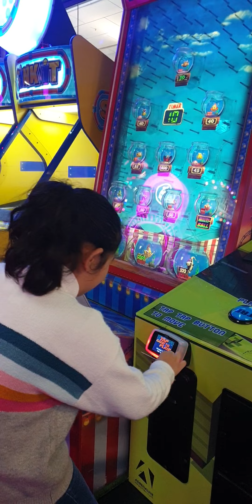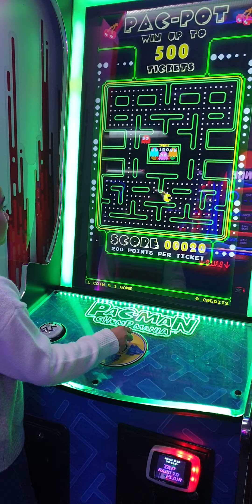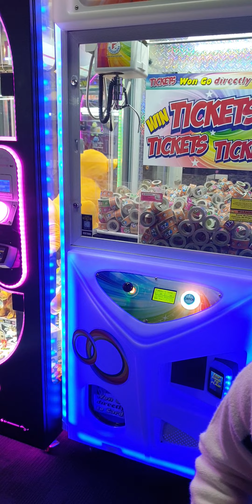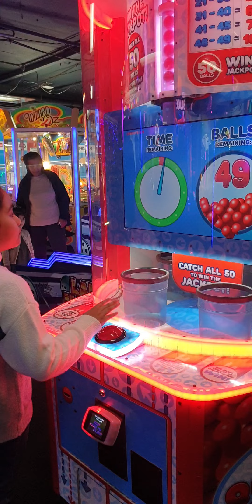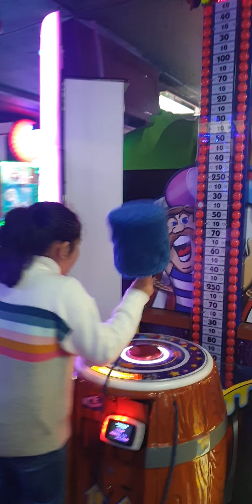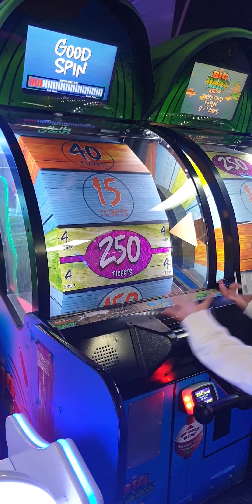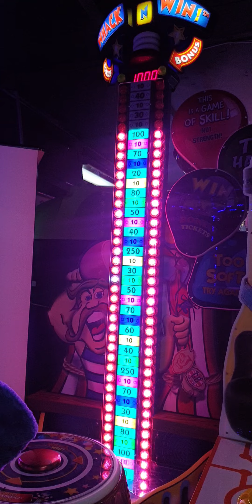At the Arcade!